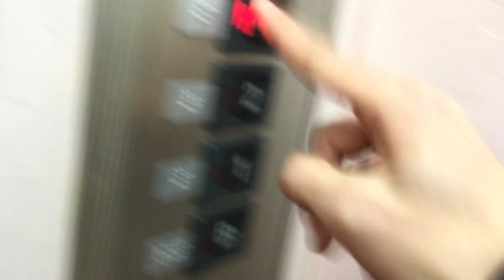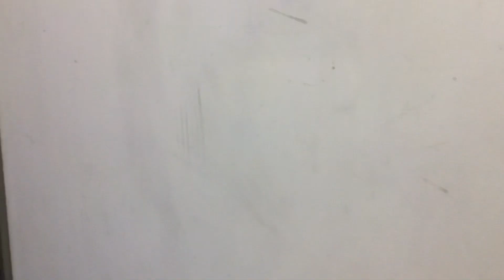アドバンスねやがわ2号館の日立エレベーター シースルー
日立エレベーターで、ビルエースクオリティです。
撮影当時、強制的に扉が閉まるセンサーがなりました。
非常に狭かったです。